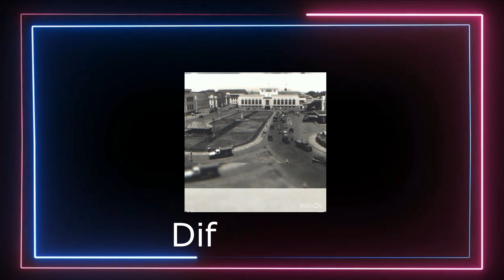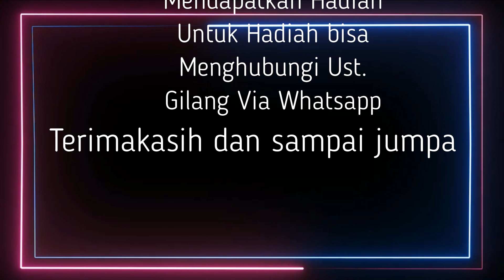Pengumuman Juara Kreasi digital SCB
Berikut adalah Pengumuman Juara Kreasi Digital SCB